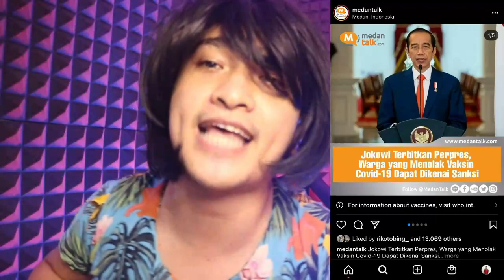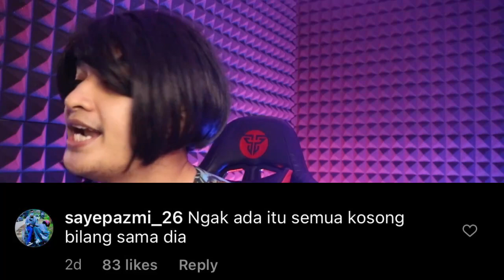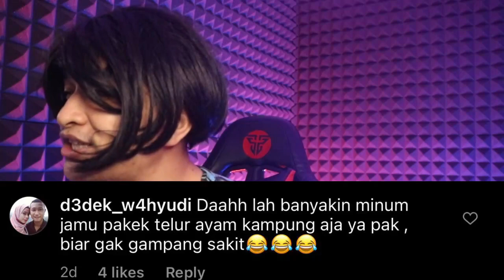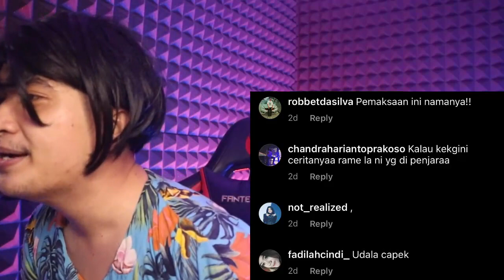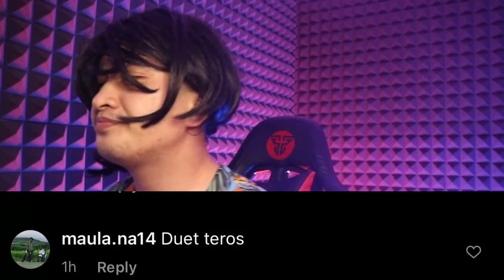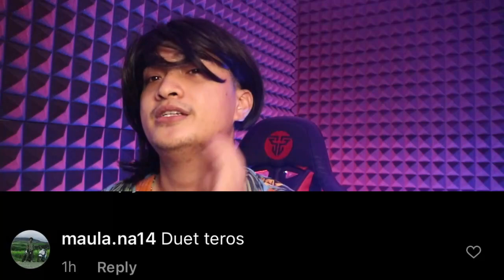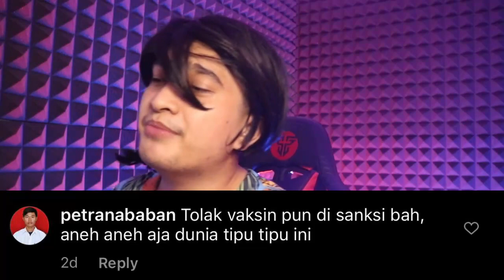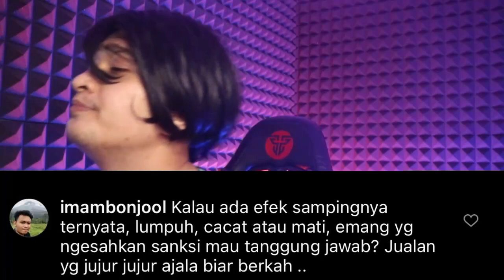REACTIONKOMENTAR JANGAN TOLAK V4KSIN KALAU TIDAK MAU DI DENDA